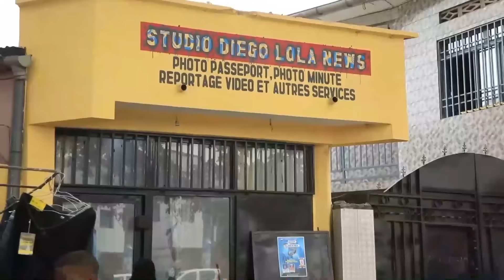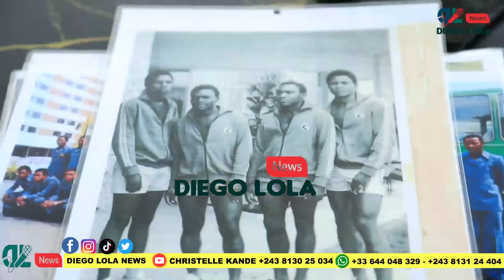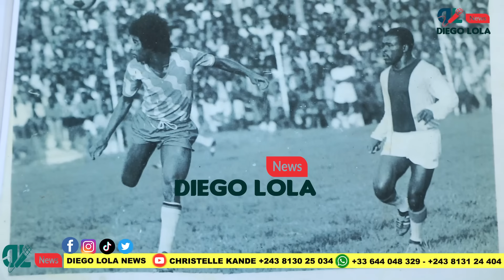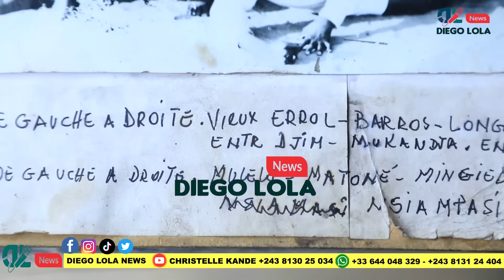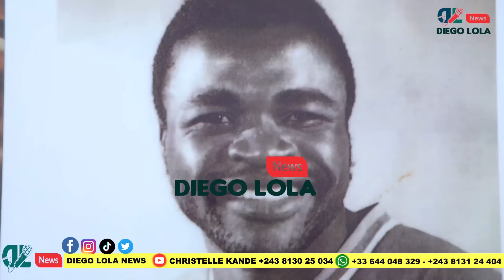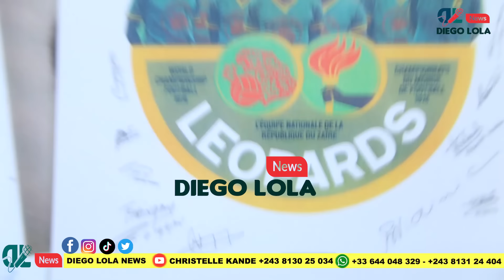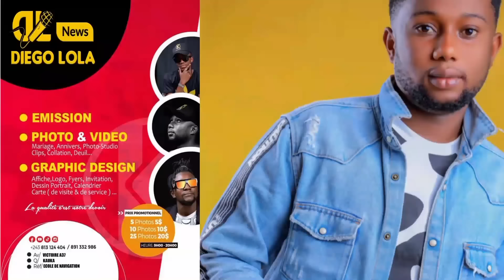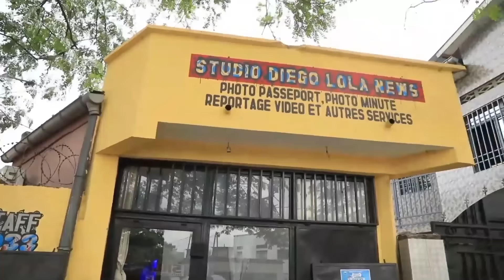DEUX LEGENDES DE FOOTBALL CONGOLAISE :MANA VENTILATEUR ET LOBILO BOYOKA BA VERITE OYO BOYEBI TE